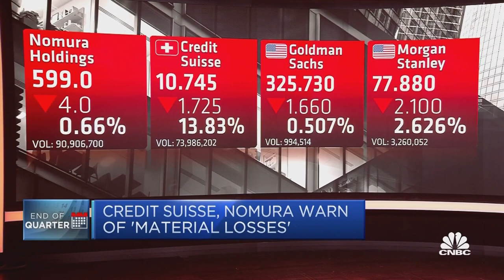Archegos fallout a 'harbinger of what is to come,' strategist says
Steen Jakobsen, chief investment officer at Saxo Bank, discusses the market outlook following a fire sale of stocks linked to beleaguered U.S. hedge fund Archegos Capital Management.